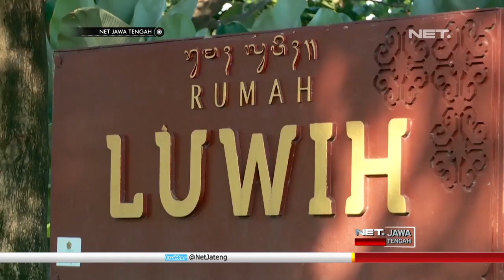Serunya Berbuka Puasa Sambil Menikmati Pemandangan - NET JATENG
Datang berwisata ke Pulau Dewata pada saat berpuasa tidak masalah apalagi ada beberapa akomodasi yang menyediakan menu buka puasa spesial. Salah satunya ada disini.. yuk

Yeesss mencari alternatif tempat berbuka puasa di Bali, datang aja kesini. Rumah luwih namanya, yang ada di tepi pantai lebih, Gianyar, Bali.

Tempat ini tawarkan suasana buka puasa yang berbeda. Jauh dari keramaian kota sambil nikmati pemandangan alam.

Menu yang ditawarkan pun beragam. Kali ini akan saya coba namanya Ayam Woku. Bisa kita lihat langsung juga nih proses memasaknya.

Untuk membuat Ayam Woku dibutuhkan dada ayam, dan beberapa bumbu seperti lengkuas, cabai, kemiri, jahe, kunyit, bawang putih dan merah. Semuanya lalu dipotong kecil. Setelah itu panaskan minyak dan tumis bumbu sampai layu.

Bumbu yang sudah ditumis lalu diblender sampai halus. Bumbu ini deh yang bakal dimasak bersama ayam. Tidak perlu waktu lama, tunggu hingga bumbu meresap ke ayam.jadi deh Ayam Woku Khas Sulawesi Utara.

Mempromosikan juga melestarikan makanan khas dari nusantara, memang jadi misi tempat ini.

“karena tempat kita di bali tamu kita ke bali sudah banyak pilihan mereka masakan bali di luar rumah luwih makanya kita tonjolkan makanan peranakan dan nusantara yg bisa mencakup semua segment tamu.” I Made Dwija Hermawan - Chef

Buka Puasa.. Wajib ada takjil.jangan khawatir disini juga disiapkan kok. Ada es cincau kacang merah yang bisa kita nikmati. Es ini campuran dari cincau,kacang merah lalu ditambahkan potongan nangka, santan dan gula merah cair. Segerrr banget pastinya saya ga sabar mau nyobain.

Menyatukan konsep tepi pantai dan taman yang asri,menjadi daya tarik tersendiri bagi tempat ini. Sambil menunggu saatnya buka kita bisa berjalan-jalan keliling taman ataupun bermain ayunan yang disediakan disini.

“buka puasa dengan es cincau kacang merah ini memang jadi pilihan tepat banget, karena rasanya seger bgt, cincau juga meredakan asam lambung dan pastinya manis kayak ginj akan membuat tenaga kita full kembali setelah seharian berpuasa. dan saya lanjut makan ayam woku ini kaya rempah bgt jadi rasanya enak banget.” Gita natalia.

Selain karena kelezatan menu yang ditawarkan, banyak pula pengunjung yang datang khusus untuk merasakan ketenangan, jauh dari hiruk pikuk perkotaan.

“tempat ini lagi hype gitu kan lagi ngetren banyak diomongin di sosial media jadi saya penasaran untuk nyoba buka puasa disini soalnya klo daerah dps sudah biasa di cafe cafe gitu crowded macet klo disini selain masakan enak tempatnya tenang anti rame anti ngantri.” Aprilia Dewi - Pengunjung

Untuk mencoba Paket Ramadan Delights di Rumah Luwih ini,kita harus mengeluarkan biaya 200 ribu rupiah per orang.